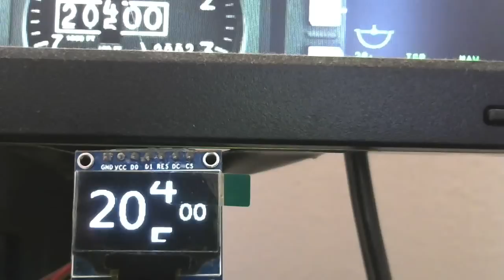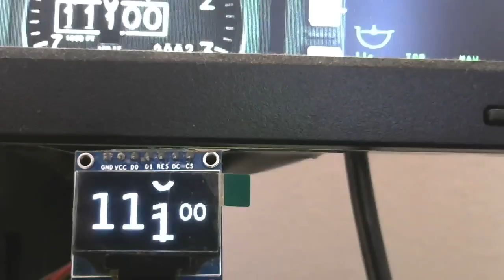DCS-BIOS Altimeter Demo